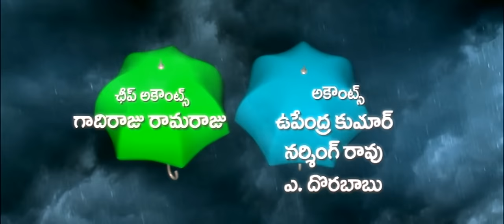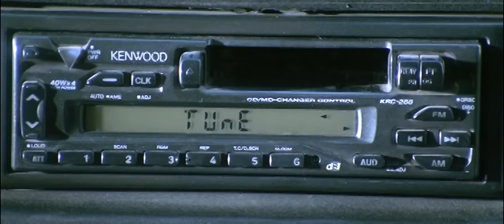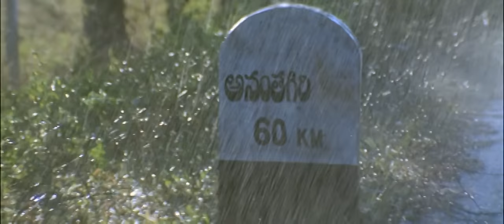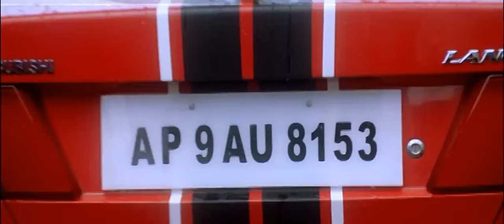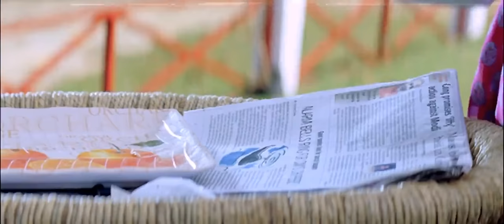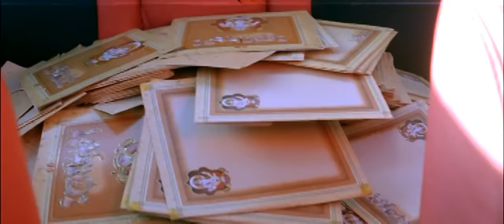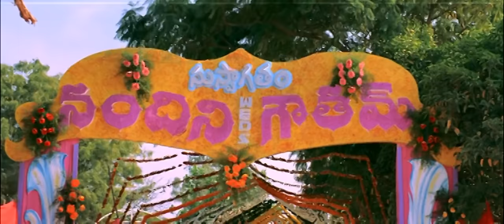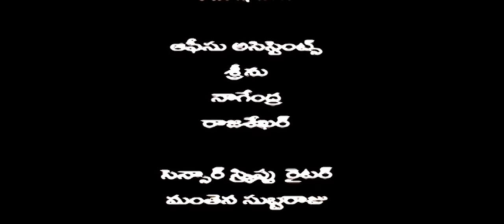Vaana - Telugu Full Movie - Vinay, Meera, Suman, Jayasudha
. Abhiram falls in love with a woman named Nandini after she saves him from a near-death incident. However, her father asks him to leave her alone as he has already arranged a marriage for her.